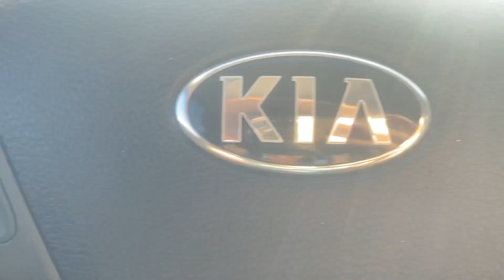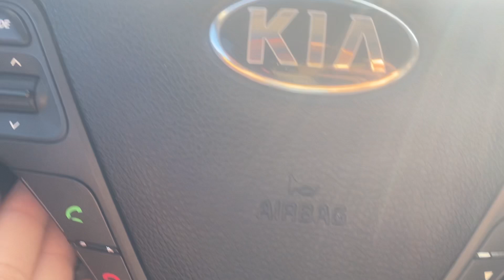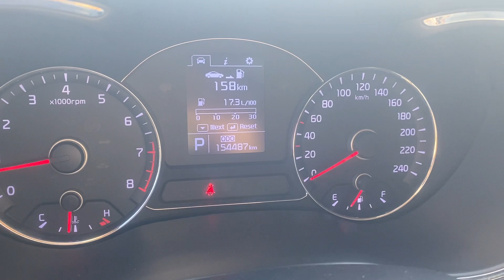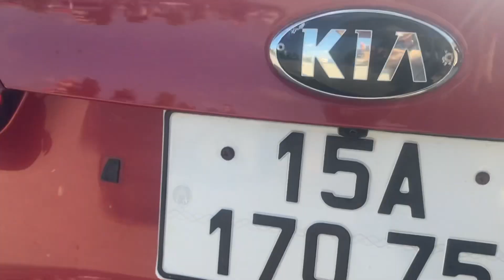Cả một bầu trời công nghệ Kia k3 2015 bản 2.0 cửa lóc, ghế điện, điều hoà auto, đèn bi salon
Cả một bầu trời công nghệ Kia k3 2015 bản 2.0 cửa lóc, ghế điện, điều hoà auto, đèn bi salon Lh 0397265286